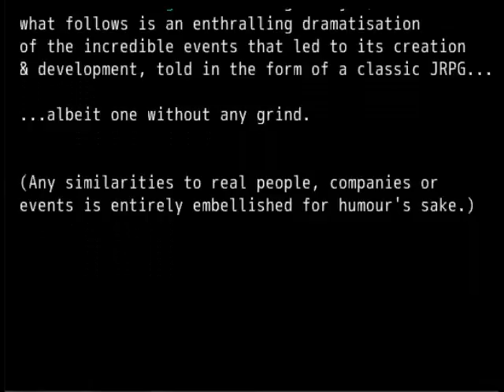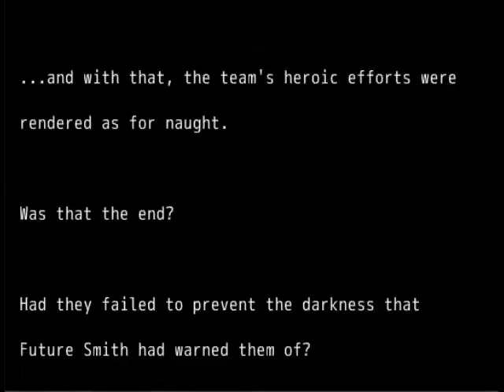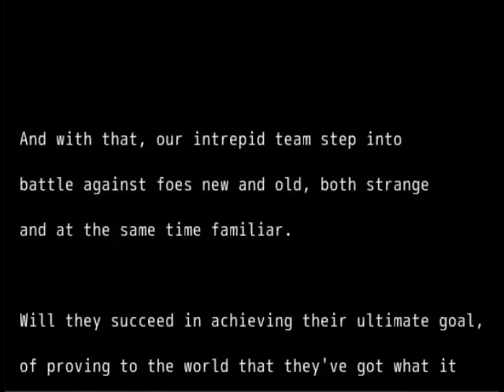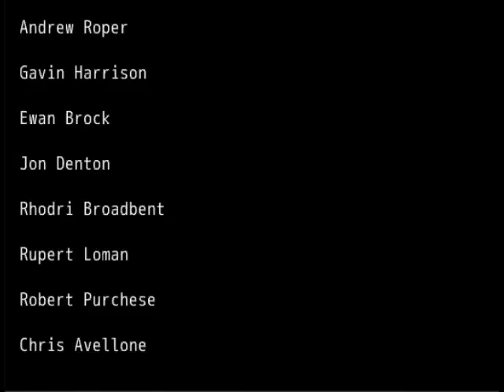Steam Download - The Legend of Tango: A Link To The 80's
The Legend Of Tango is a short comedy JRPG that tells the story of how Tango Fiesta was born.

Early one summer's morning, the renowned swordsman known only as Smith is reflecting on his future when who should appear but himself... from the future! Warning himself of the darkness that is coming Old Smith nearly gets a migraine before disappearing but Young Smith sets out on an epic quest to save the world! He must gather his friends around him, battle his way through a devious tournament of martial skills that the devious Judges have set up to find the world's greatest mercenaries, and finally face his darkest fears...

...so what are you waiting for? Grab your sword, gather your team, and travel to the royal city of Mirmingham with Smith and his crew - enter the Yewrogamma Tournament and save the world from its dark future, if you can!